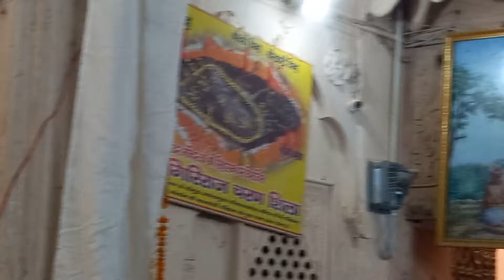Radha Damodar Temple🙏🏻 | Vrindavan Dam Darsha 👆 | Vraj Darshan | Govardhan Sila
Sri Radha Damodar Temple, in Vrindavan
Vraj Darshan